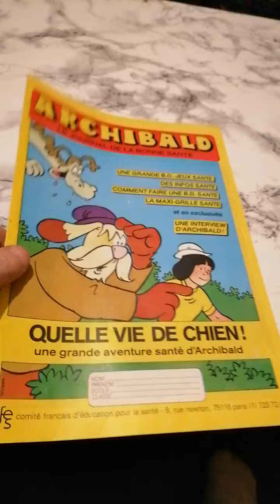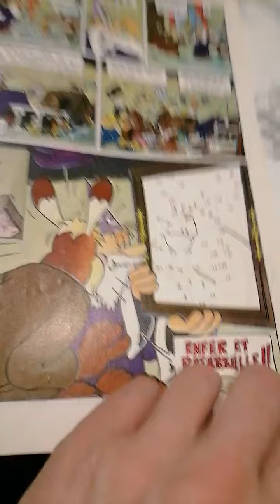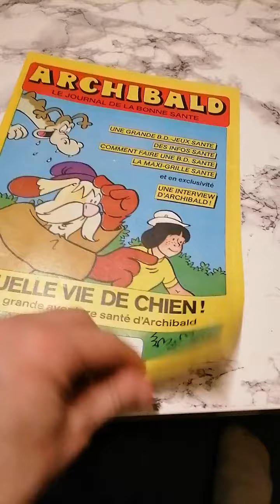Archibald le magicien journal